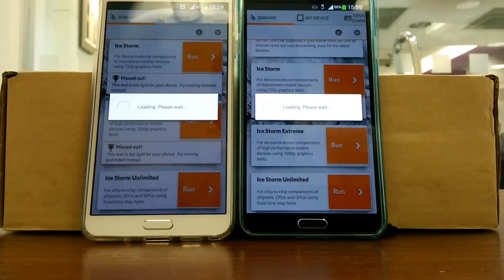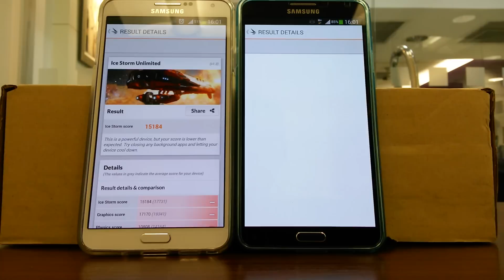3DMARK Benchmark Galaxy note3 N900 VS.N9005